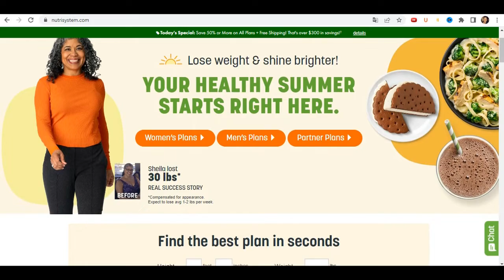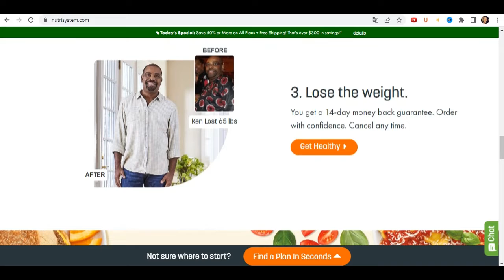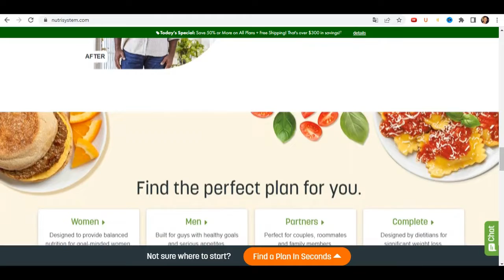NutriSystem Review - I TOLD THE TRUTH! Does Nutrisystem Work? NutriSystem Weight Loss Reviews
It is a pre-packaged healthy food delivery program that delivers meals straight to your doorstep. It saves time and effort by doing the planning, cooking and customizing based on each person’s unique, nutritional needs. Nutrisystem has options everyone, from young to old, nursing mothers, diabetics, vegetarian.

How Does the NutriSystem Work?
Nutrisystem  is internationally famous for its fast weight loss results. It allows individuals to lose weight naturally by receiving professionally made, healthy, low-calorie meals delivered daily.

Everyone should try Nutrisystem to experience its benefits – healthy weight loss and enabling a healthy eating lifestyle.